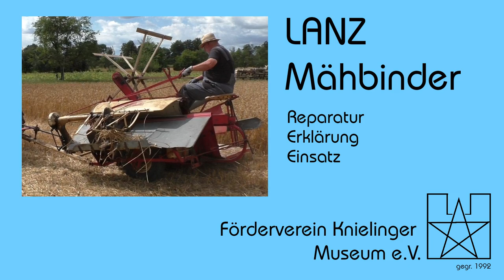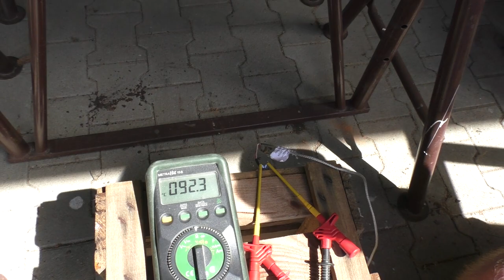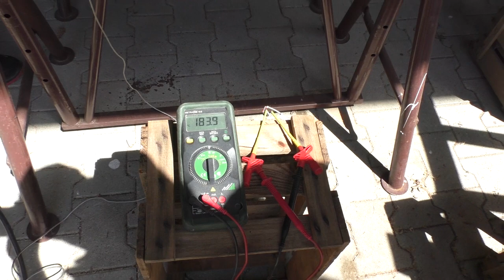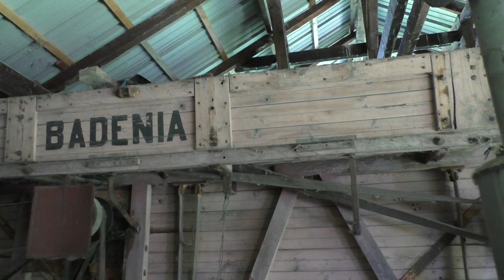LANZ Mähbinder reparieren und einstellen, Funktionskontrolle und Vorführung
In diesem Video müssen wir unseren Mähbinder reparieren. Erst ist ein Guss-Bauteil zu schweißen, danach muss alles geradegebogen, montiert und eingestellt werden.

Inhalt:
0:00 Einleitung
3:00 Gussbauteil schweißen
5:50 Mähbinder aus der Maschinenhalle holen
9:15 Montage aller Teile
12:40 Umbau von Transportstellung in Arbeitsstellung
23:50 Funktionskontrolle und Einstellarbeiten
28:53 Mähbinder im Ernteeinsatz
31:14 Abschluss